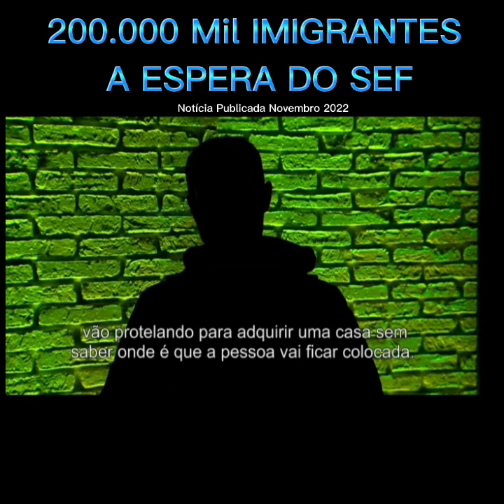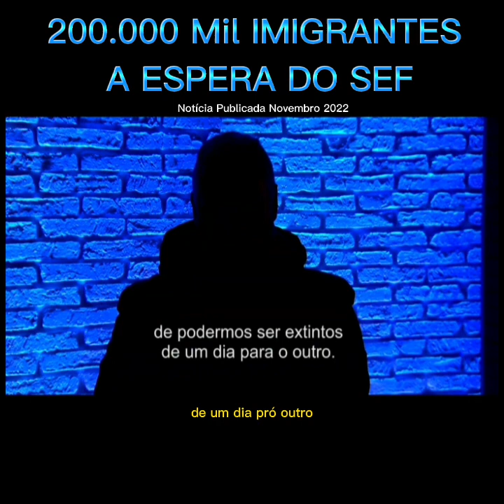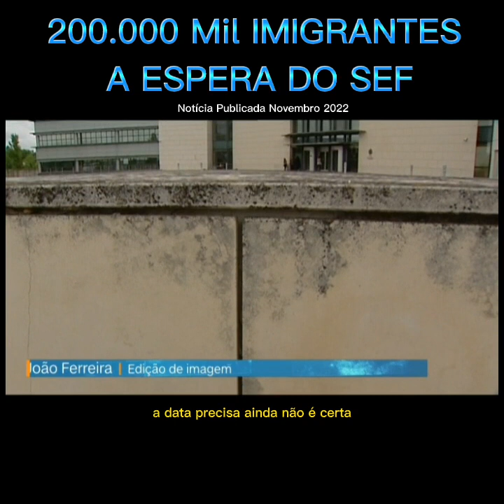Sef não está conseguindo atender a demanda de Imigrantes que querem se legalizar em Portugal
Sef não está conseguindo atender a demanda de Imigrantes que querem se legalizar em Portugal nesse vídeo você vai entender porque o sef não está conseguindo atender a demanda de imigrantes que querem se legalizar em portugal...

VISEU PORTUGAL O CANAL QUE FALA A VERDADE SOBRE O PROCESSO DE IMIGRAÇÃO

Tem dúvidas sobre PORTUGAL,me manda um whatsapp

SEJAM BEM VINDOS AO CANAL, VISEU PORTUGAL